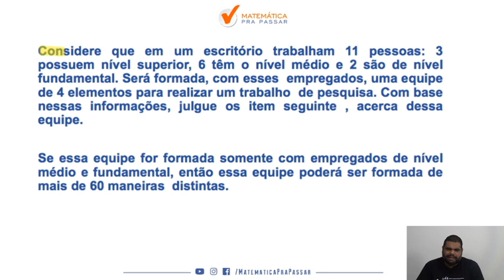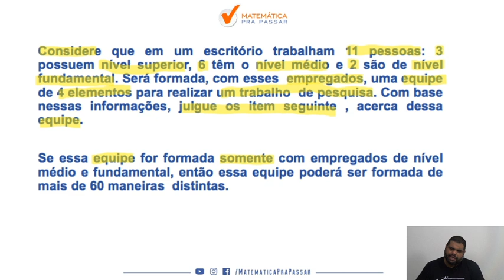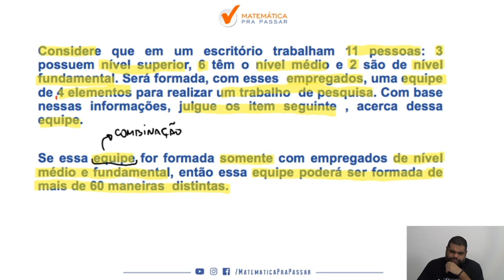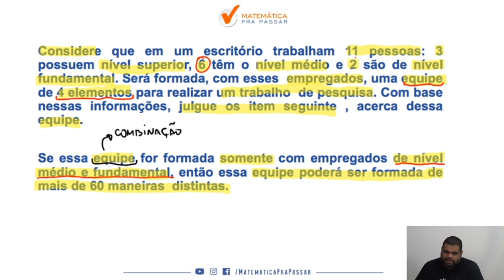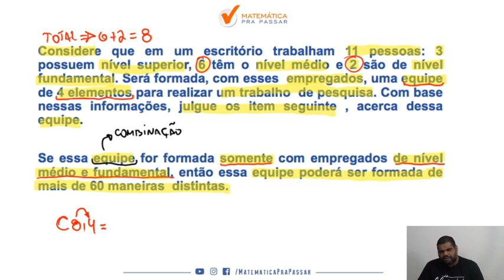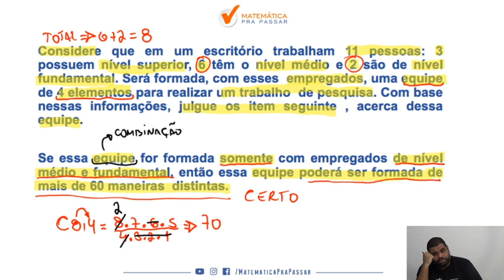PC-DF: Aprenda Combinação com esse Quiz.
Você quer aprender Combinação para a PC DF?

Nesse vídeo nosso professor, Marcão, mostra tudo que você precisa saber sobre equivalência lógica para a PC-DF mostrando o caminho que você deve percorrer rumo a sua aprovação.